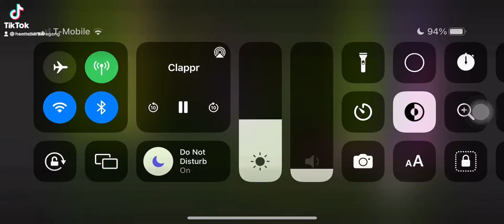January 13, 2022